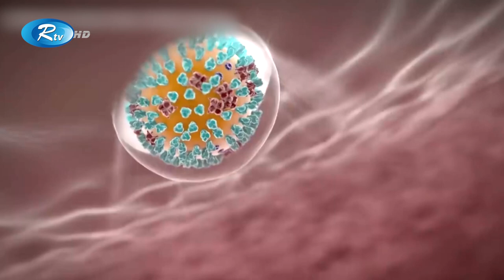মৃ ত্যুঝুঁকি কম আর মৃদু উপসর্গই ওমিক্রণকে ভয়াবহ করে তুলেছে | Rtv News